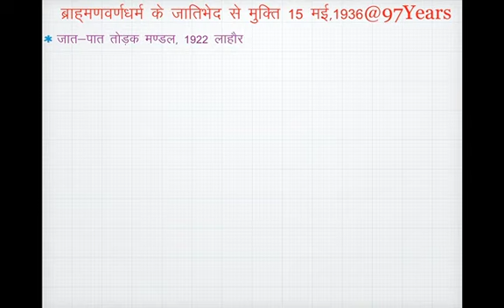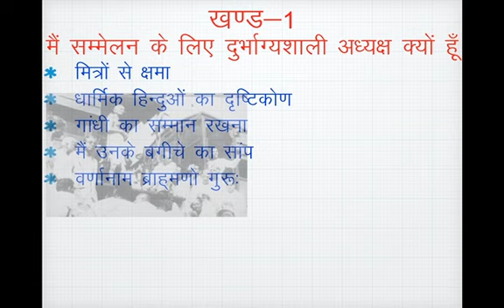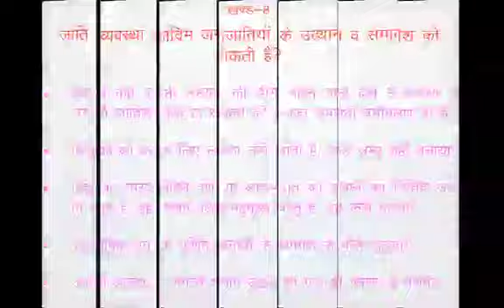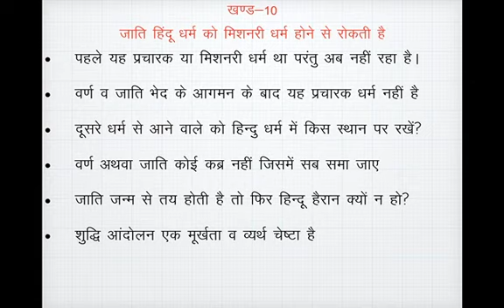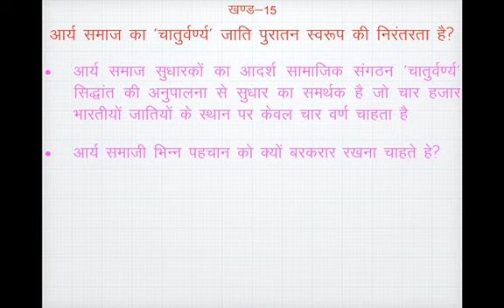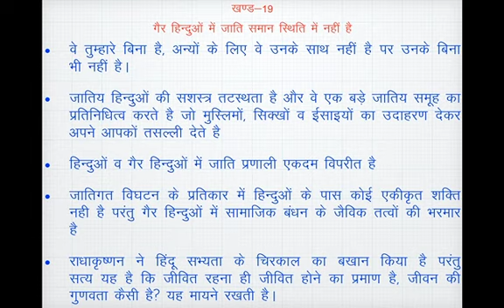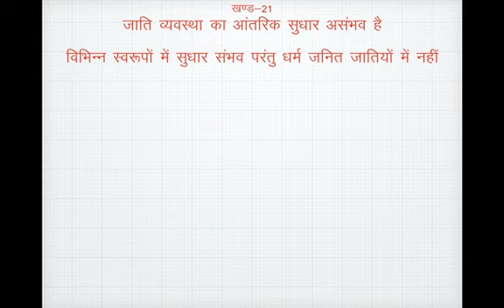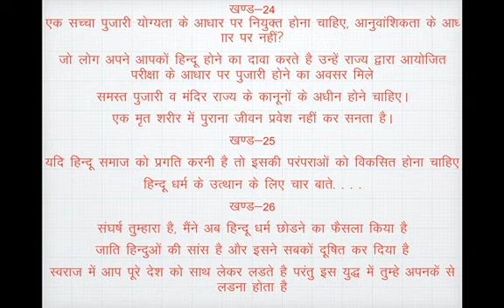Annihilation of Caste जातिभेद का समूलनाश - बी आर अम्बेडकर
जाति भेद का आधार
वर्ण भेद का आधार
हिंदू धर्म
हिंदू शास्त्र
समता
तार्किकता
शूद्र